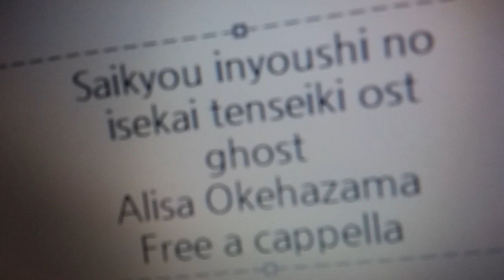最強陰陽師の異世界転生記 OST - 妖 - 桶狭間ありさ Free a cappella フリーアカペラ